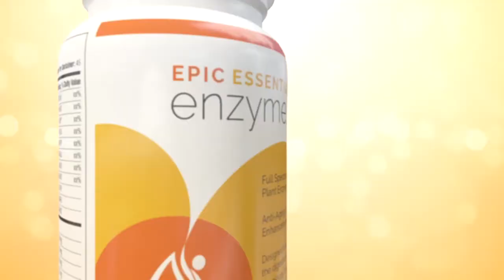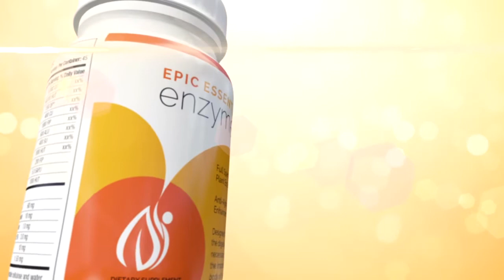Epic Product: Enzymes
Enzymes are vital to our immune system, metabolism, digestion, and cellular regeneration. Take back your health with Epic Essentials Enzymes!